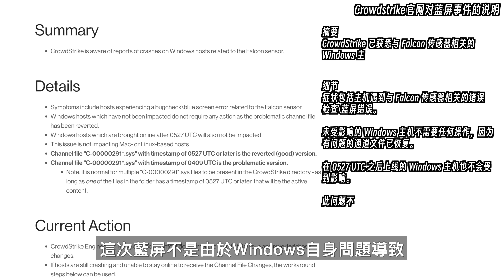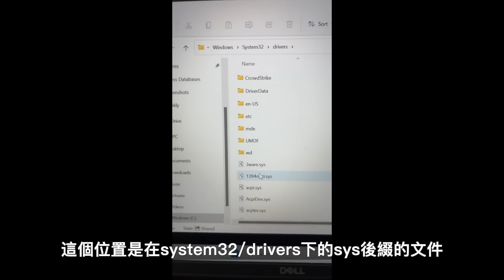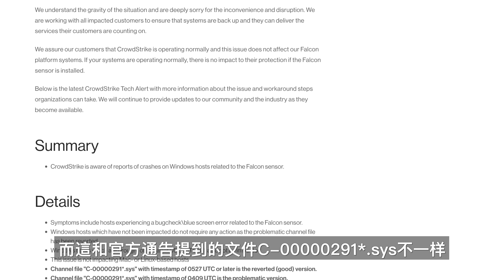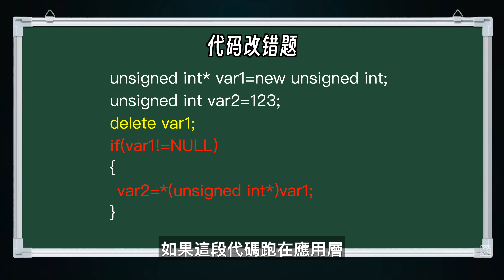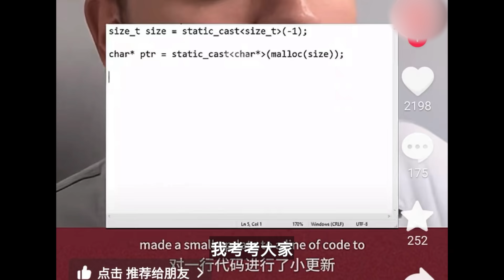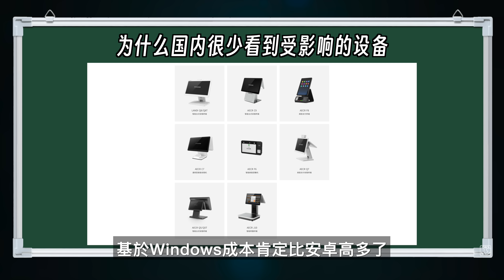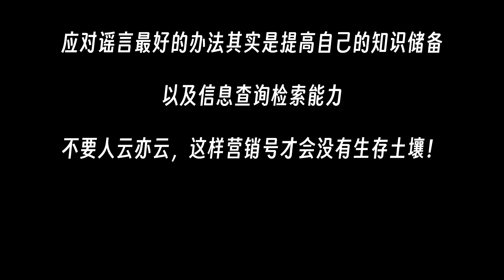揭開Windows藍屏事件背後真相，造謠太容易 | crowdstrike | 微軟 | 藍屏 | Microsoft | 造謠 | 謠言 | 闢謠 | 殺毒軟件 | 網絡安全 | 操作系統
画面引用：
Blue Screens of Death Explained
How To Fix Crowdstrike Blue Screen BSOD
Super windows error meme (Download In Description!)
The Blue Screen Of Death Is Everywhere
What is an Antivirus and How Does it Work to Keep You Safe?